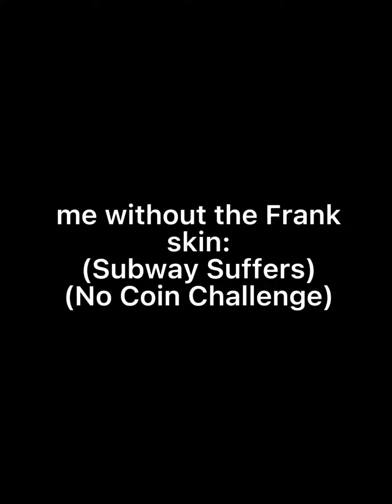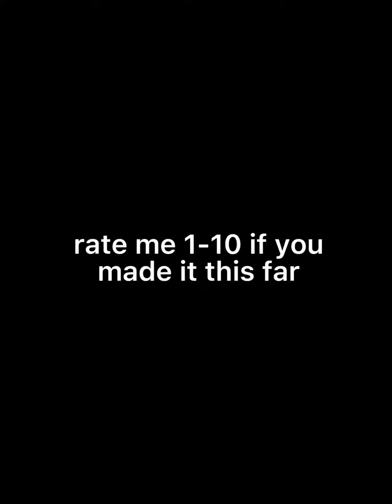Me With and Without The Frank Skin.. | Subway Suffers | C&CGamingBros